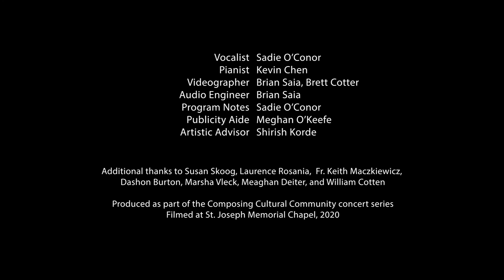You Are Not Alone: Songs of Connection (Sadie O'Conor in Concert)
"You Are Not Alone: Songs of Connection" is an invitation to come together, even when we are apart. With a program drawn from opera, rock, art song, musical theatre, and more, soprano Sadie O'Conor and pianist Kevin Chen welcome you to an uplifting evening of love, sorrow, hope, and joy.

Concert Program:
0:38  --   “Un moto di gioia,” aria for Susanna from Le Nozze di Figaro by Wolfgang Amadeus Mozart (1789)
2:45  --  “Chacun le sait,” aria for Marie from La Fille du Régiment by Gaetano Donizetti (1840)
5:57  --   “Jota” from Siete Canciones Populares Espanolas by Manuel de Falla (1914)
9:23  --  “Your Song” by Elton John (1970)
13:47  --   “Lord, I Just Can’t Keep from Cryin’” arr. Margaret Bonds (1946)
17:10  --   “No One is Alone” from Into the Woods by Stephen Sondheim (1986)
21:01  --   “Make Someone Happy” from Do Re Mi by Adolph Green, Betty Comden, and Jule Styne (1960)

CREDITS:
Vocalist: Sadie O’Conor
Pianist: Kevin Chen
Videographers: Brian Saia, Brett Cotter
Sound Mixing: Brian Saia
Program Notes and Translations: Sadie O’Conor
Publicity Aide: Meghan O’Keefe
Artistic Advisor: Shirish Korde
Additional thanks to Susan Skoog, Laurence Rosania, Fr. Keith Maczkiewicz, Dashon Burton, Marsha Vleck, Meaghan Deiter, and William Cotten
Produced as part of the Composing Cultural Community concert series
Filmed at St. Joseph Memorial Chapel, 2020

No part of this video should be reproduced for any commercial purpose. All music whose attribution is not given below has passed into the public domain. All scores and sheet music used in rehearsal have been paid for by the College of the Holy Cross Music Library unless otherwise indicated in the attribution below.
ATTRIBUTION:
Bonds, Margaret. “Lord, I Just Can’t Keep from Cryin’.” Vivian Taylor, editor.
Comden, Betty, Adolph Green, and Jule Styne. “Make Someone Happy.” Do Re Mi. Stratford Music Corp, owner, Chappell & Co., Inc., Administrator of publication and allied rights. International copyright secured.
De Falla, Manuel. “Jota.” Siete canciones populares españolas. 1914.
Mozart, Wolfgang Amadeus. “Un moto di gioia,” Le Nozze di Figaro. International copyright secured.
John, Elton and Bernie Taupin. “Your Song.” Elton John- Elton John. Authorized for use by Sonja O’Conor through musicnotes.com.
Sondheim, Stephen. “No One is Alone.” Into the Woods. Accessed through the College of the Holy Cross.